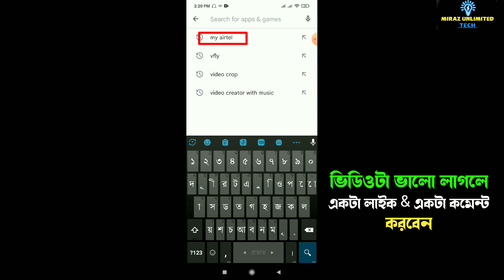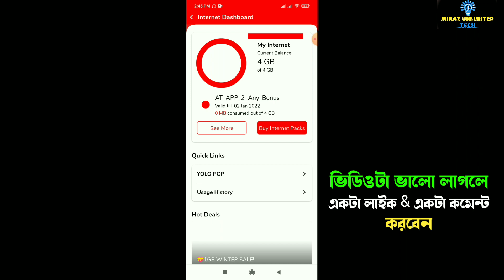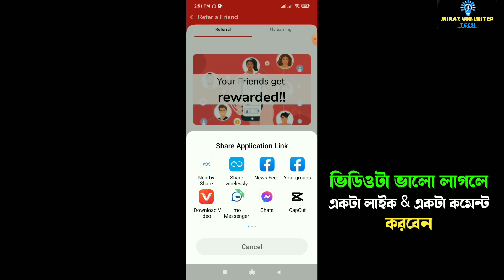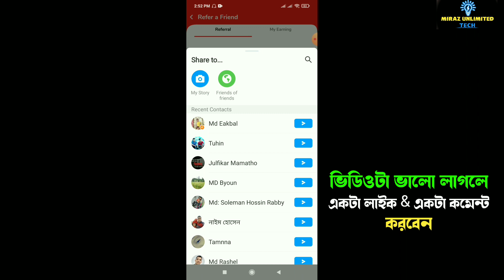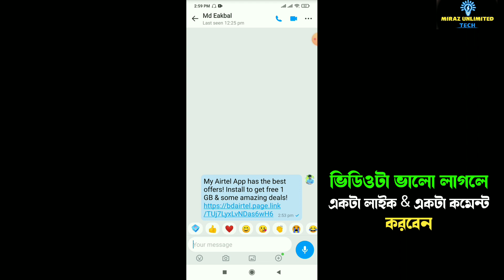Airtel Free Mb Offer 2024 | Airtel Free Internet 2024 | এয়ারটেল সিমের ফ্রি এমবি ২০২৪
In this video, I shared, airtel free mb 2024, airtel free mb offer 2024, airtel new free mb code 2023, airtel new free data offer 2024, airtel sim free mb, airtel free internet 2024, এয়ারটেল সিমে ফ্রি এমবি,